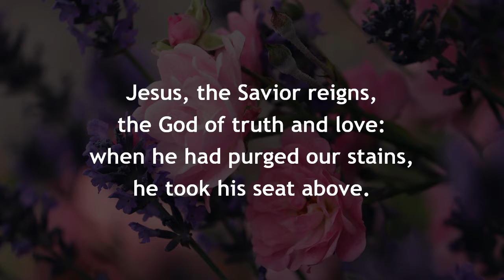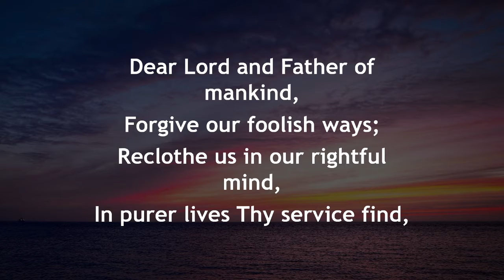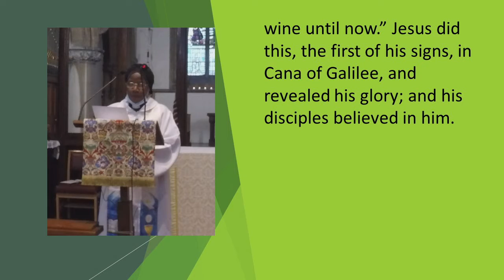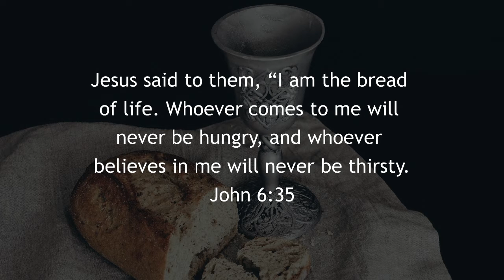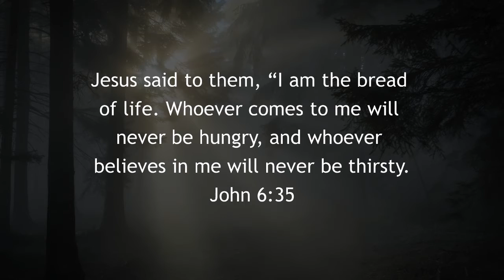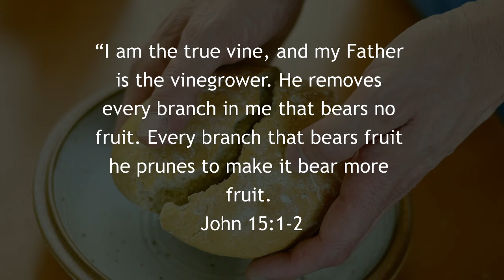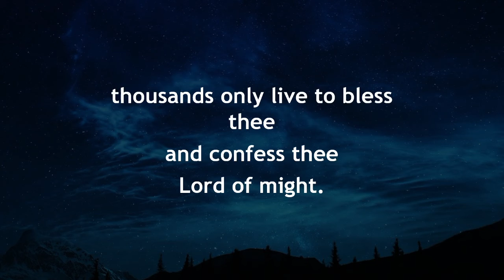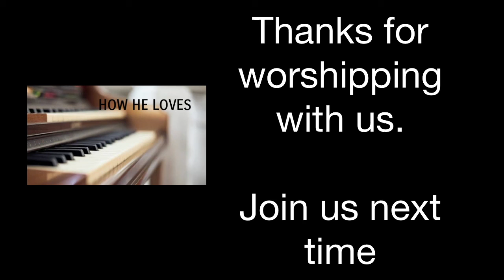Sunday 24th January 2021 Service with Emmanuel Church, Forest Gate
Welcome to our Service Broadcast. We recorded our livestream service today and now we are happy to share it with you! Join us and listen to Revd Obi Chike share the Good News.

All music used with permission under CCLI.